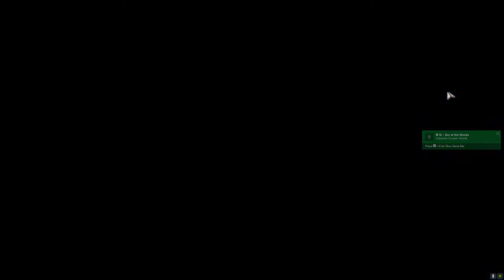Mincraft has a story mode? let's play Minecraft Dungeons!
so like I said. my nephew Aidan wanted me to play Minecraft and also mentioned this game so I figured id give it a shot and see how it is :)